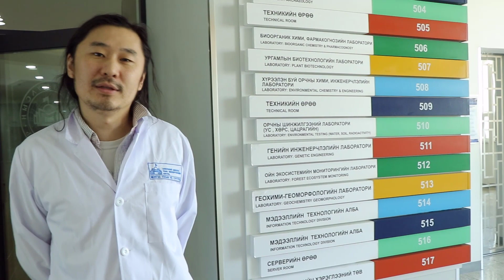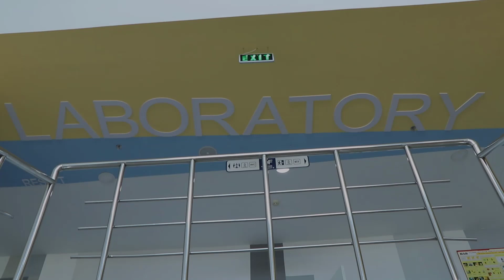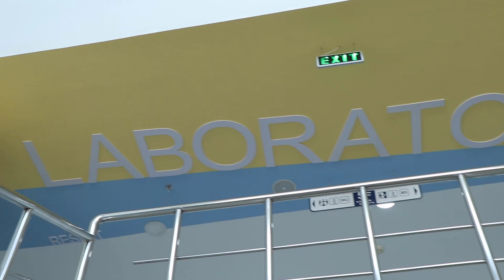МУИС-ийн Генийн инженерчлэлийн лаборатори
МУИС-ийн Генийн инженерчлэлийн лаборатори, түүний эсийн өсгөврийн сан.